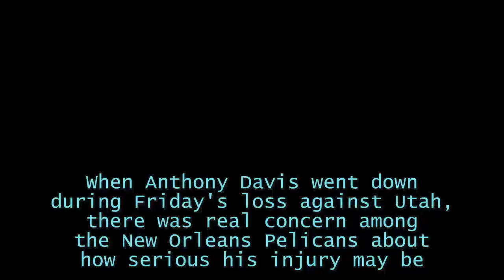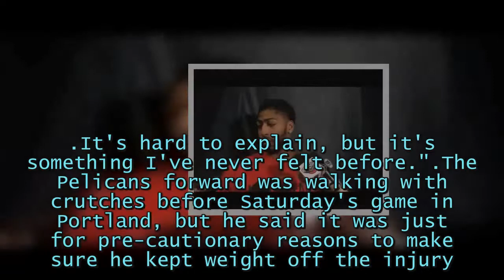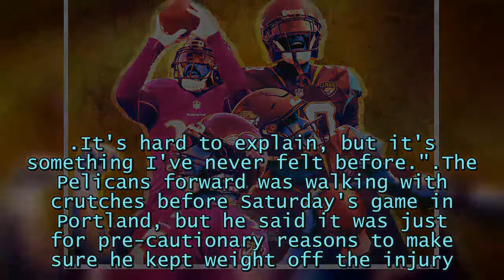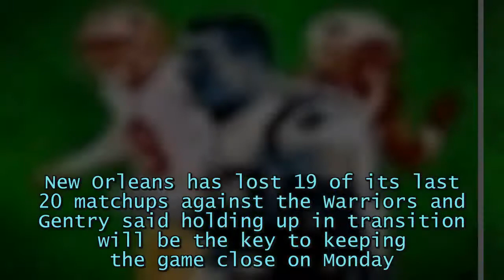Pelicans relieved Anthony Davis' adductor injury wasn't serious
When Anthony Davis went down during Friday's loss against Utah, there was real.